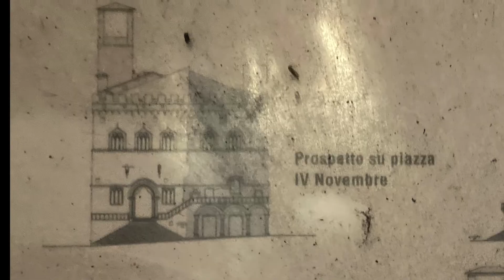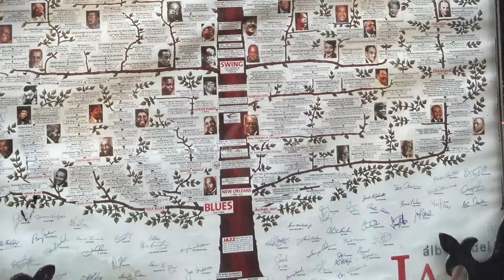Guarda Roma .Una città a 2 ore di macchina da Roma.Perugia 2 Novembre 2021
La fontana simbolo della città di Perugia. Rappresenta uno dei capolavori dell'arte del 200.Progettata da Nicola e Giovanni Pisano.